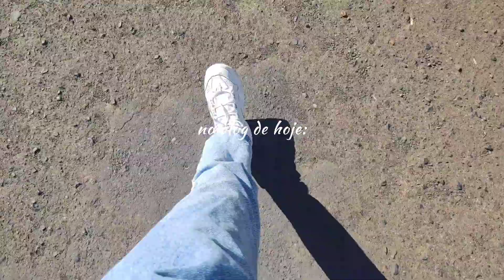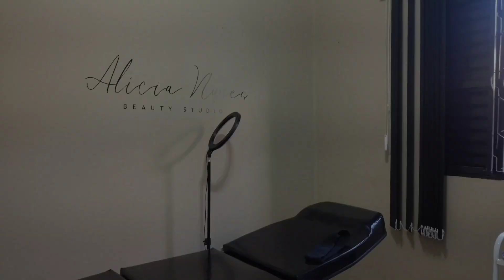vlog: me formei, arrume-se comigo, rotina, + comprinhas pra casa nova, conversa sobre o fim do curso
🔔 VÍDEOS NOVOS SEGUNDA E SEXTA ÀS 19 HORAS

oiii gente, tudo bom com vocês? compartilhei com vocês um momento muito esperado por mim, o fim do curso... agora sim formada, nova Esteticista do pedaço rs'

Obrigado por estar aqui, assistam em 4K

Ooi gente! Me chamo Alícia sou dona de casa, dsr de sobrancelhas e esteticista, seja bem-vindo (a) ao meu canal 💕
Compartilho minha rotina real, autoestima, resenhas de produtos, e dicas sobre o mundo da estética! Enfim aqui é uma boa parte da minha vida.

Porque a vontade de Deus ela é boa, perfeita e agradável